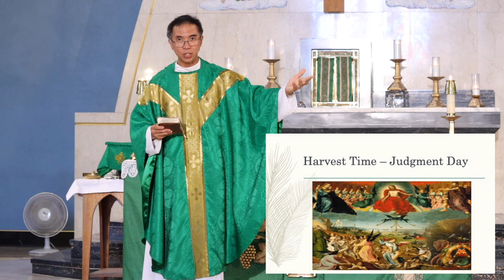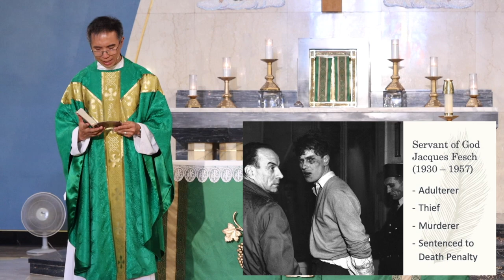Weeds Among the Wheat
Let us be merciful towards those we consider the weeds among the wheat and help Jesus save sinners.

16th Sunday in Ordinary Time (A) - July 19, 2020